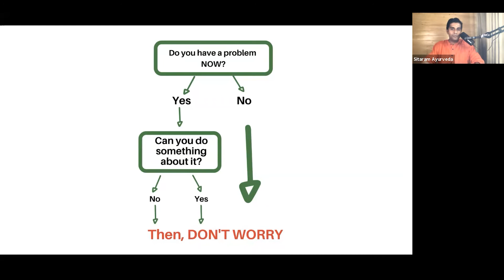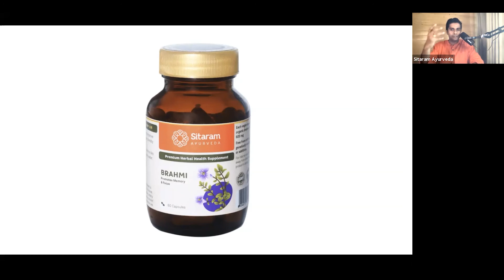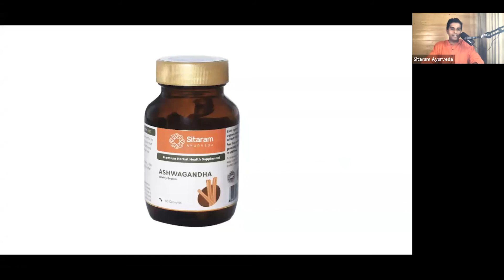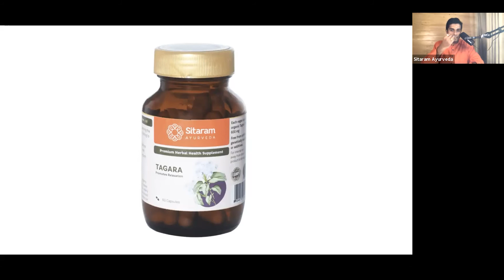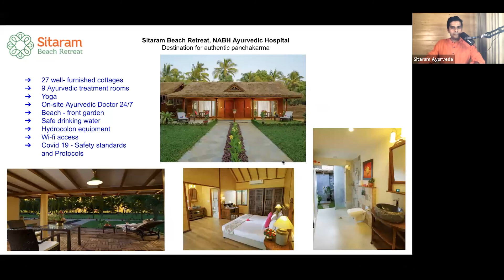Ayurveda for Anxiety Part 2 by Dr Vignesh Devraj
Ayurveda and Anxiety - Part 2

This is the second part of the video session can which aims to help people struggling with over thinking, constant worrying, and finding it difficult to stay calm. We are sharing some practical tips to help you manage your anxiety, calm your mind and stay centered and grounded.

Managing Anxiety with Ayurveda Treatments and Medicines

One of the reasons why Ayurveda helps in effectively managing the “so called incurable diseases” is its profound understanding of the mind-body connection. Did you know that the major trigger for allergic disorders, autoimmune conditions, metabolic disorders and inflammatory gut disorders is anxiety? Ayurveda offers a holistic intervention that helps you manage the root cause of these diseases and stay healthy.

 His Instagram handles are @sitarambeachretreat @vigneshdevraj

For consultation contact - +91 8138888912

If you are interested in one on one Ayurvedic consultation with Dr. Vignesh Devraj, please find the details in this